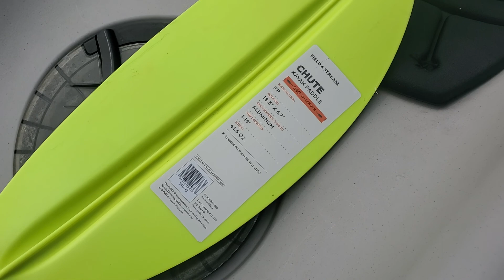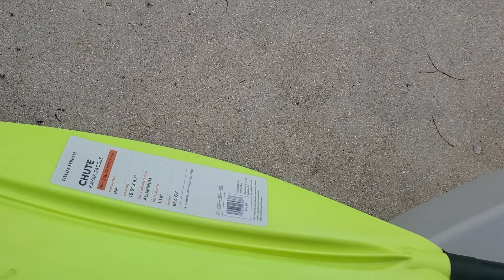Field & Stream Paddle Review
Just the cheapest paddle I could find which happened to be at Dicks so far so good does exactly what its supposed to do be sure to stay tuned and see what all we do.